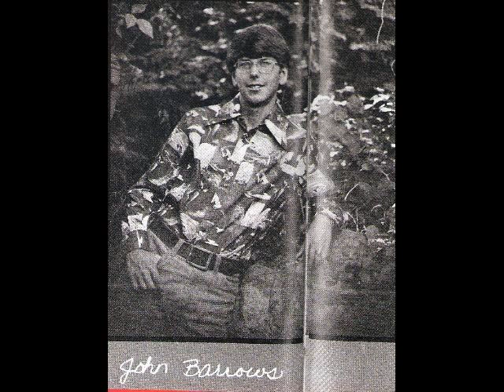San Luis Obispo High School Class of 1977 "In Memory".mov